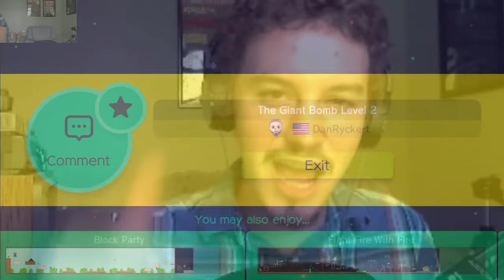Get Bent, Dan Ryckert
You can't break me. You won't break me.

You can't break me. You won't break me. The latest struggle between good and evil took place in Super Mario Maker. If you missed out on the feud between .

The latest struggle between good and evil took place in Super Mario Maker. If you missed out on the feud between Patrick Klepek and Dan Ryckert, look no .